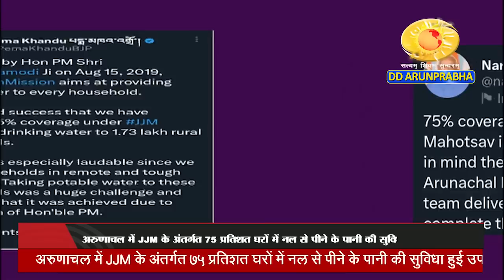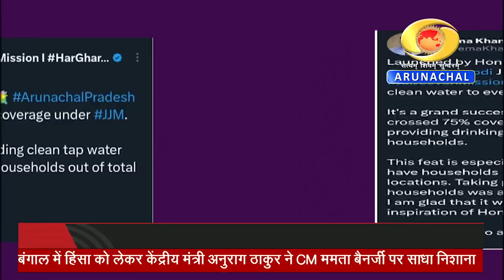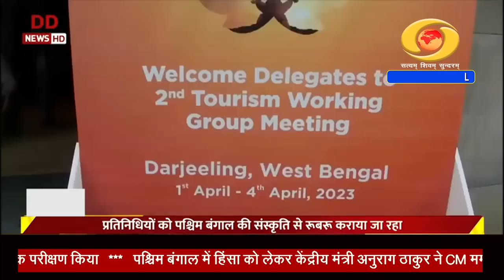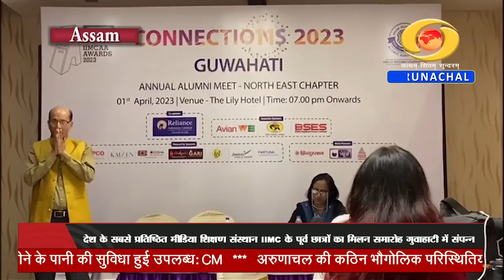Arunachal Samachar (02-04-23)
PM on JJM
Namsai BJP
ICR Congress Satyagraha
East Siang Cultural Competition
MIB on Bengal Violance
North East Tourism